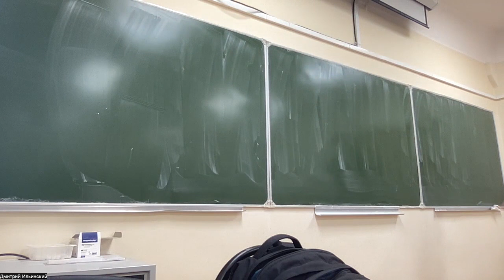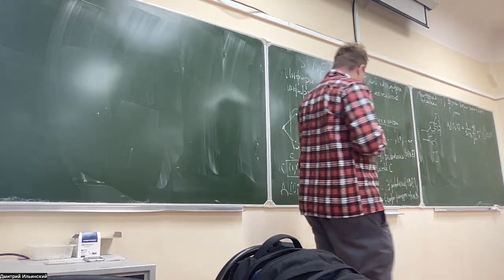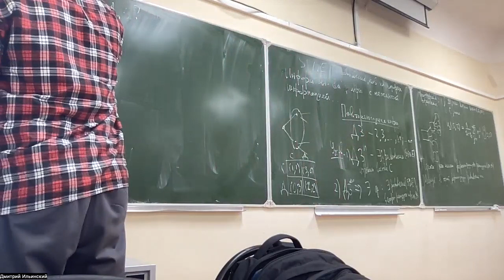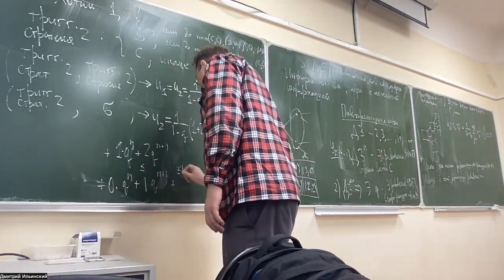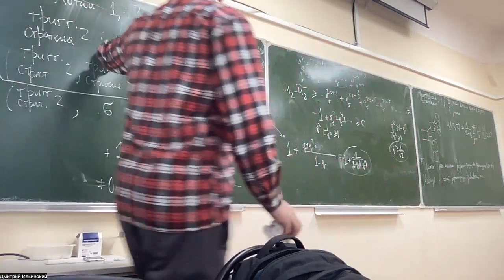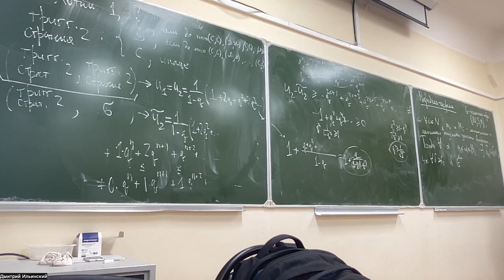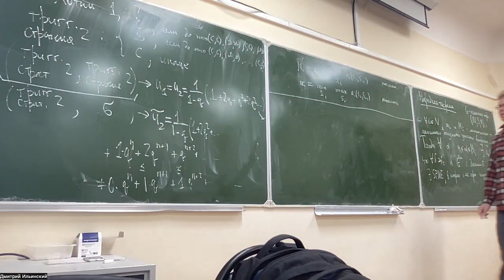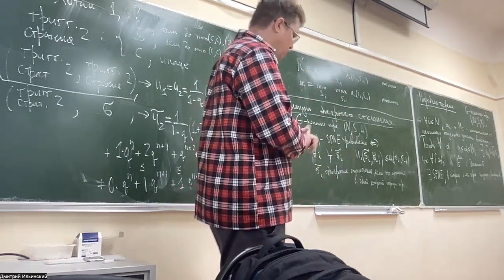Теория игр. Лекция 9. Народная теорема. Принцип однократного отклонения.